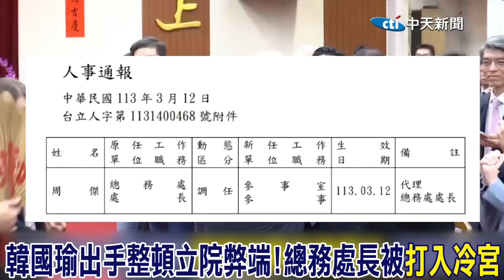韓國瑜出手整頓立院! 總務處長遭拔官"打入冷宮"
大新聞大爆卦 周一至周五14:00-16:00
週末大爆卦 周六、周日14:00-16:00